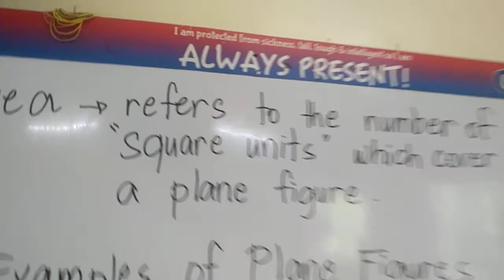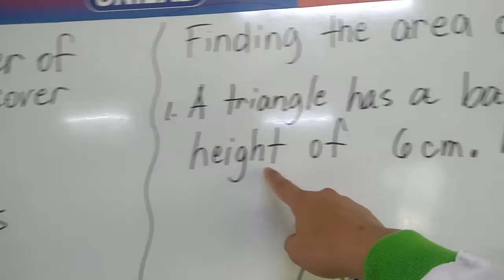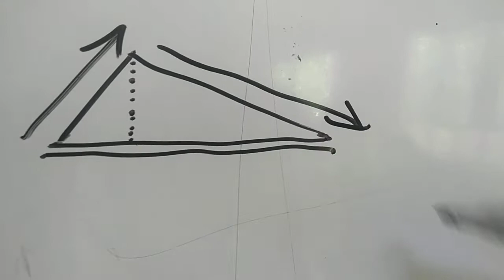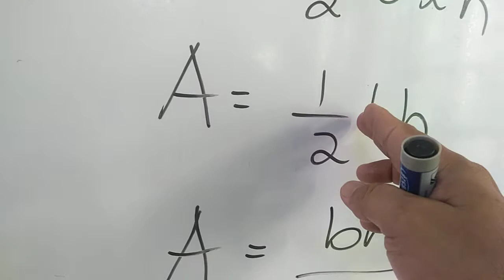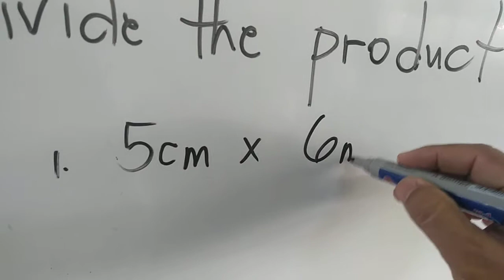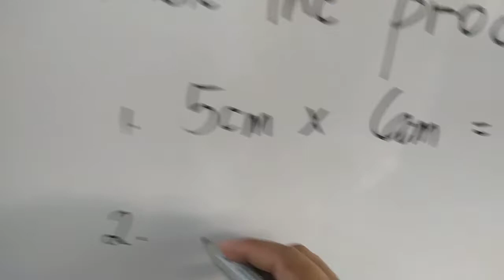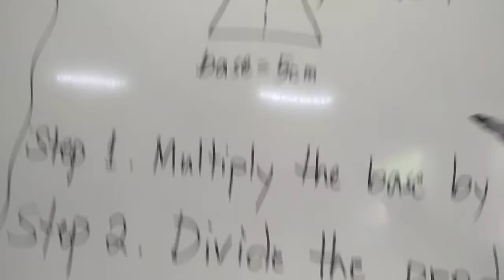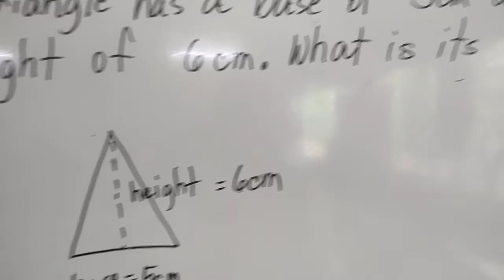AREA OF A TRIANGLE BY LITO SAIMORIN TAGALOG EXPLANATION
MATH LESSON BY LITO SAIMORIN AREA OF A TRIANGLE TAGALOG